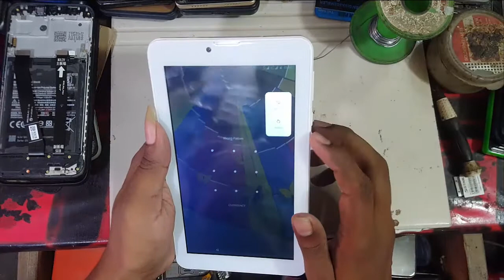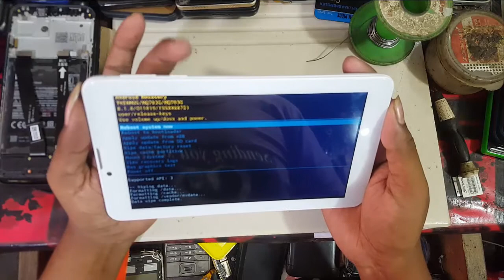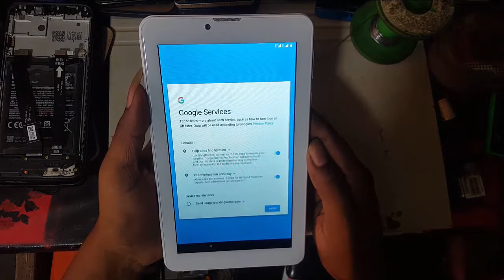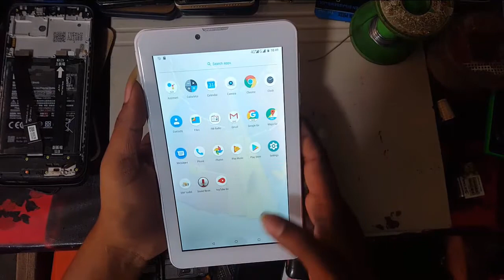TwinMos mq703g Hard reset $ pattern lock and Pin lock Remove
twinmos mq703g Hard reset solution
Twinmost mq703g hard reset